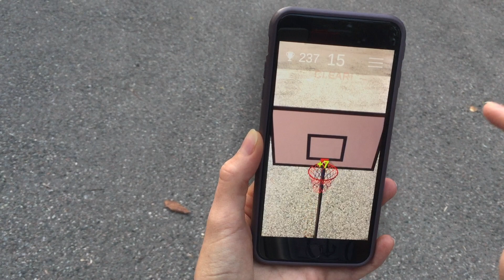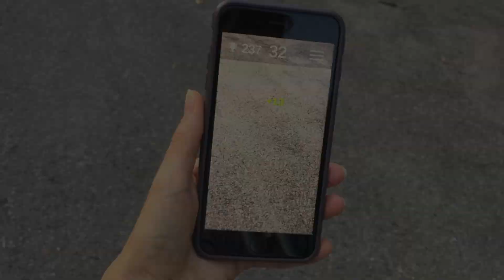AR Basketball GO 🏀 2.0: Unity & Augmented Reality — Unity Asset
AR Basketball — Unity Asset (sport arcade) with Augmented Reality for mobile platforms ⭐

Realistic physics of a basketball net & ring, ring growing & hoop movement, advanced scoring & audio systems.

During an encounter with basketball hoop, a player may throw a ball for scoring by tapping any point on the screen (easy mode) or by flicking (swiping) the ball from the bottom of the screen up toward the target (hard mode). Both modes form different speed and toss direction based on last tap point, what makes the game even more interesting.

Throw Diligently & Try to Get Best Score!

☄️ PACKAGE CONTAINS

All paid assets are included in Unity Package:

— Throw Object 3D to implement throwing
— AR Camera GYRO to implement Augmented Reality for wide range of mobile devices. You can use any AR Engine (ARCore, ARKit, etc.) because there is no hard connection between Unity Project and AR Camera GYRO
— AR Throwing to combine AR & Toss
— Real-Time AR Shadows

☄️ FEATURES

Bring the enchanting Power of Augmented Reality into your amazing Game or App:

— 2 Bonuses: Ring Growing (Big Ring), Hoop Movement.
— 2 Throwing Modes: “Tap” (Easy) & “Flick/Swipe” (Hard).
— Super Realistic Physics of a Basketball Net & Ring.
— Dissolving (Fading) VFX for All Game Objects.
— Dynamic Sound System: play Sounds based on speed, pitch and volume factors of Throwing Objects when it collides with Ring, Net, Backboard, Floor, Pole.
— Tons of Customizable Parameters (Points, Throwing, Bonuses, Sounds, Delays, etc.).
— Directional Arrow that points to current target.
— Advanced Scoring System with Combos & Accounting Distance to Basket.
— Mobile Optimizations:
—— Object Pool
—— TextMesh PRO
— UI Animations and Sounds: Clear Ball, Best Score, Current Score, Fail.

☄️ TESTED WITH MOBILES:  iOS, Android.